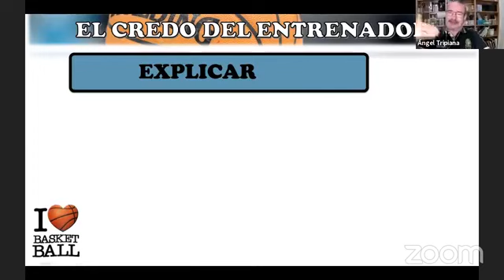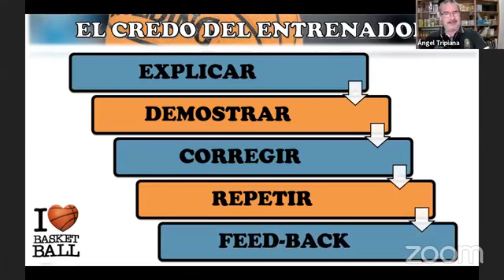El credo del entrenador. Tripicoach.